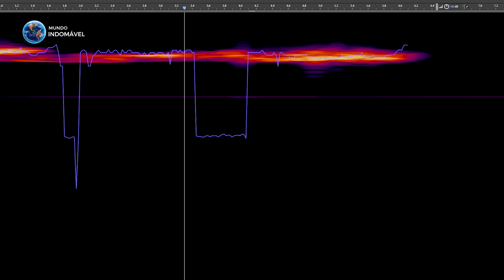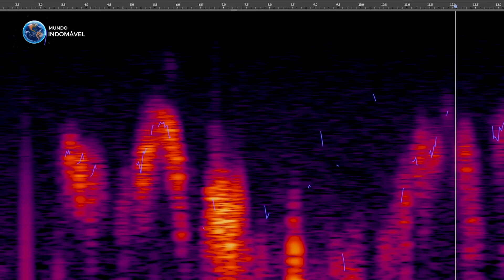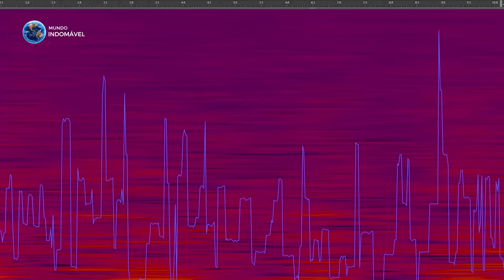O SOM REAL DO SOL! ( MUITO ASSUSTADOR )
Qual o som do Sol? Bem, na verdade o Sol emite diversos tipos de sons diferentes. Já conseguimos captar algumas gravações reais de áudio sons vindos da nossa estrela. Mas, foi apenas no começo da missão da famosa Sonda Solar Parker, uma nave espacial lançada em 2018, várias informações valiosas foram obtidas sobre o Sol, e agora, podemos ouvi-lo também. Os cientistas conseguiram traduzir as informações obtidas pela sonda em clipes de som. A sonda Solar Parker consegue medir as ondas de pressão nas partículas que compõem o vento solar. E ao medir a frequência e a amplitude dessas ondas de pressão no vento solar, os cientistas podem transformar os dados em clipes de áudio. E a sonda foi capaz de captar sons muito assustadores vindos do plasma quente na superfície e dos poderosos ventos solares.

CAPÍTULOS

00:00 Intro
01:44 Primeiro Áudio
02:24 Sonda Parker
04:26 Segundo Áudio
05:33 Terceiro Áudio
06:23 Quarto Áudio
07:39 Quinto Áudio
08:35 Fim

"Este vídeo teve uma inspiração no canal V101 Space, por isso, deixa aqui essa menção ao canal."

Este Vídeo Fala Sobre: Sol, Ventos Solares, Sonda Parker, Som Real Do Sol, Gravações de Áudio, Estrela, Sistema Solar, Ondas Sonoras, Som do Vento Solar, Estrela Sol.